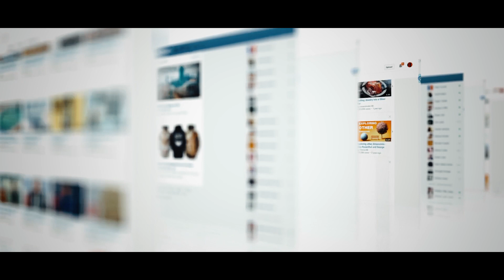நோட்டா தமிழ் Promo